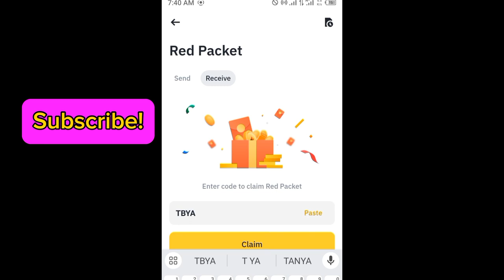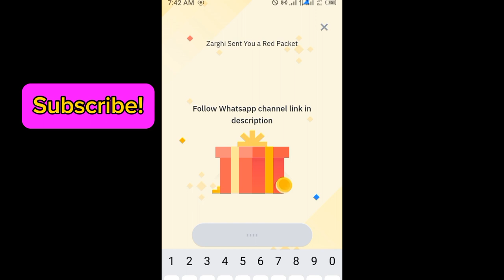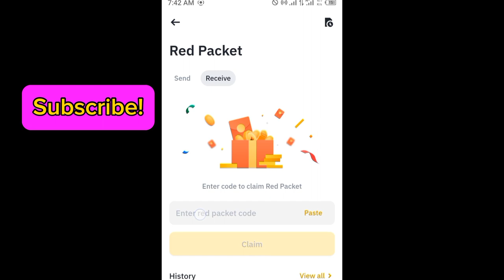Binance red packet code today | 7 LUNC Binance Coin Free Packets 12 APRIL 2024